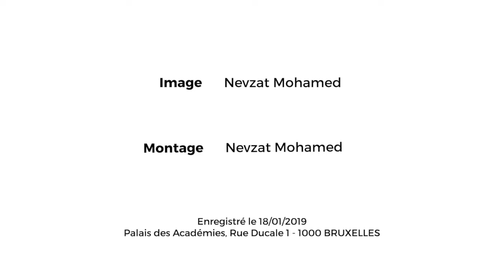Marc Eyskens - Conclusion du président